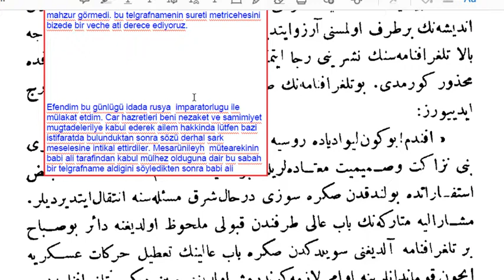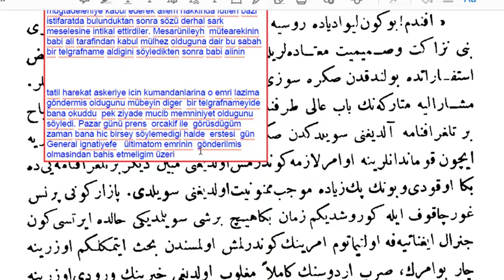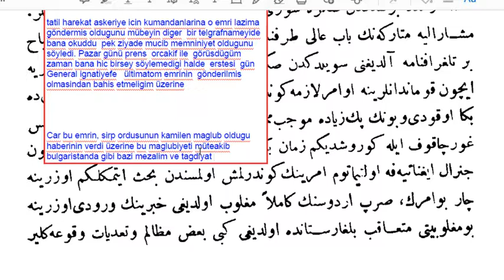Abdülhamid-i Sani ve devr-i saltanatı hayat-ı hususiyesi ve siyasiyesi